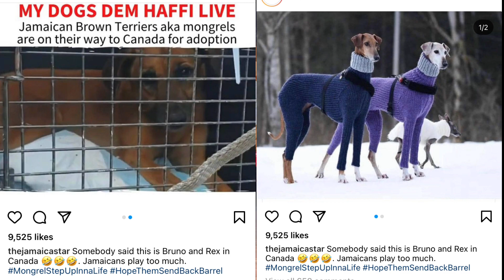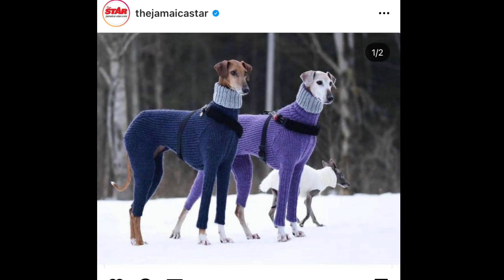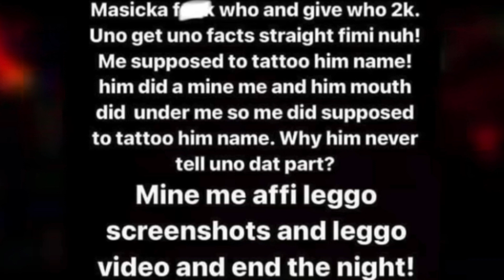MASICKA REALLY GOT EXP0$E EATING PUM PUM 😳 SHE S€T HIM UP 😱 CYA TRUST WOMAN